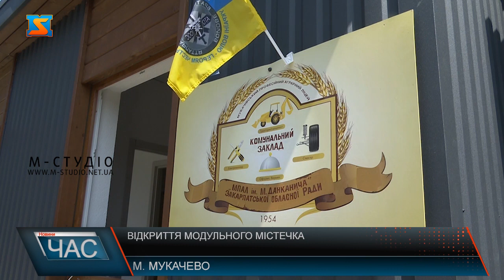Відкриття модульного містечка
У Мукачеві на території Мукачівського професійного аграрного ліцею імені Михайла Данканича вручили ключі від нового житла для 40 внутрішньо переселених Українців. Модульне містечко містить 11 будинків для ВПО. Із приємною подією внутрішньо переселених українців, які були змушені втікати від війни на Захід України прийшли привітати представники обласної й районної влади та гетьман Пардубіцького краю Чеської Республіки Мартін Нетоліцький, який у ці дні перебуває на Закарпатті з робочим візитом. Житло споруджено за кошти Чеської Республіки, зокрема — благодійного фонду «Карітас Чеської Республіки» та за координації з боку Закарпатської облради. У модульних будиночках для вимушено переселених осіб зробили всі умови , які потрібні для комфортного перебування. У такий нелегкий для країни час існує багато людей які потребують прихистку або допомоги. Вимушено переміщені особи раді можливості отримати власне житло, та особистий простір. На території Закарпаття за допомоги ООН - це вже  друге модульне містечко збудоване для ВПО. За словами голови облради, мешканці будинків житимуть тут до кінця війни і ще 2 роки по тому.